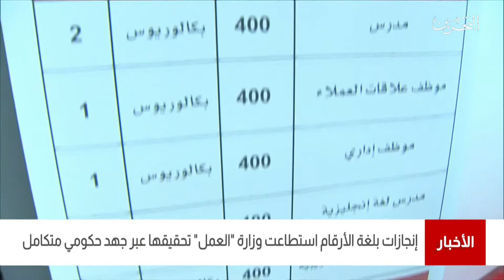البحرين مركز الأخبار : إنجازات وزارة العمل والتنمية الإجتماعية في العام 2020 03-01-2021